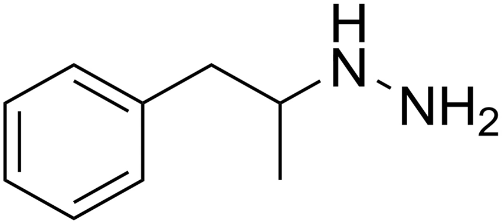Pheniprazine | Wikipedia audio article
This is an audio version of the Wikipedia Article:
Pheniprazine

SUMMARY
Pheniprazine (INN; also known as amphethydrazine and amphetamine hydrazide; brand names Catron and Cavodil) is an irreversible and nonselective monoamine oxidase inhibitor (MAOI) of the hydrazine chemical class that was used as an antidepressant in the 1960s. It was also used in the treatment of angina pectoris and schizophrenia. Pheniprazine has been largely discontinued due to toxicity concerns such as jaundice, amblyopia, and optic neuritis.